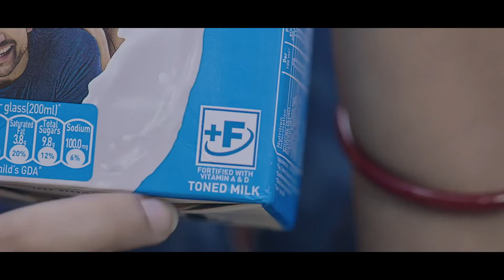WATCH| 'Expression through Art' program for autism awareness